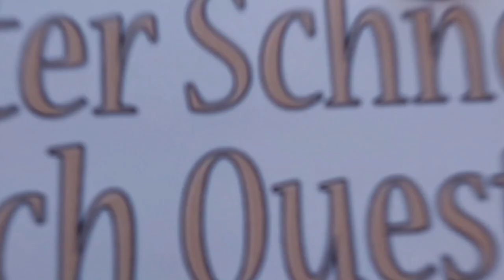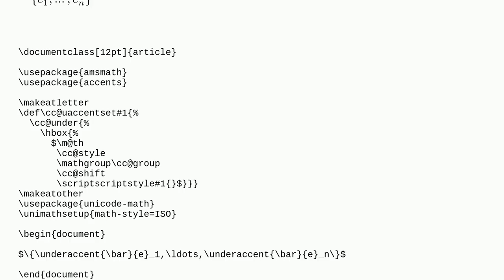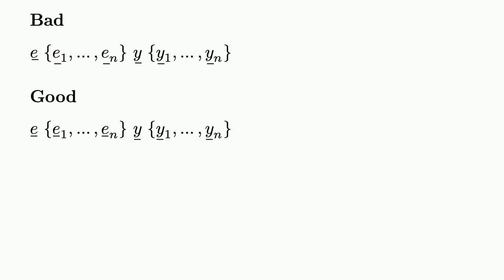Tex: package accents seems to be incompatible with Unicode-math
package accents seems to be incompatible with Unicode-math

A special thanks goes out to the community

  accents unicode-math amsmath